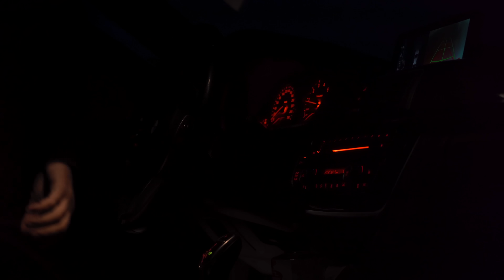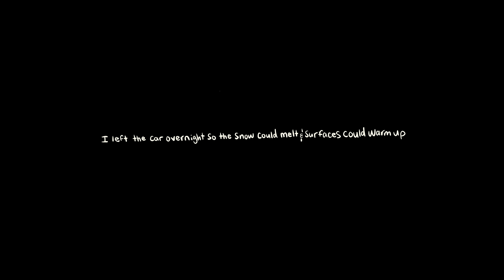Salt Covered BMW Receives A Much Needed Wheels Off Detail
Do you ever just forget to wash the car your daily driving for over 2 months, and it also just happens to be during the depths of Canadian winter. Thats exactly what I did. What would usually just be a quick maintenance wash turned into a small wheels-off detailing restoration. Every aspect of the exterior had to be addressed from the depths of the wheel arches, to exterior paint and everything in between. I used this extremely thorough detail as an opportunity to put one of the new GYEON EVO coatings on my car. This was a lot of fun and should aid in the waves from here on out. I think this really goes to show that maintenance is more important than anything. Keep your stuff clean! I hope you all enjoy this video and ill catch you in the next one. Much love.

Links to all of the rest of the products in this video:

Work Stuff Detailing Brushes
Chemical Guys Tire Brush
5 Gallon Buckets
Gamma Seal Lids
Bucket Trolly
P&S Brake Buster
Adam's Car Shampoo
MTM Foam Cannon
MTM Short Gun
MTM Lance
Gyeon Iron
Gyeon Tar
Rupes LHR15 Mark III
Pad Cleaning Brush
Griots Perfecting Cream

Camera Gear:

50MM Emount Lens
Rode VideoMic